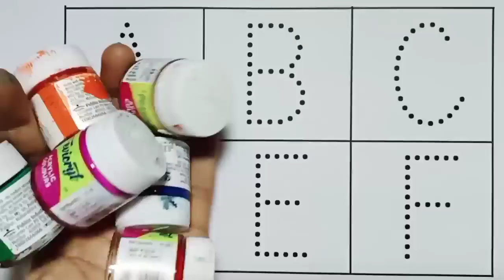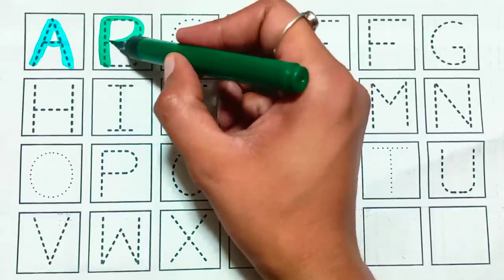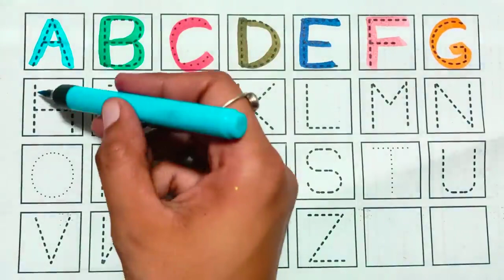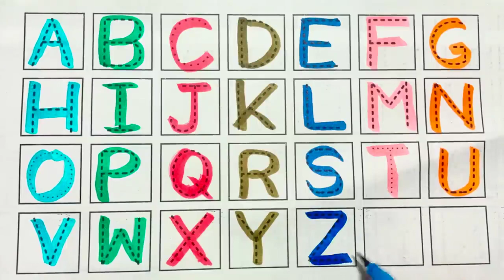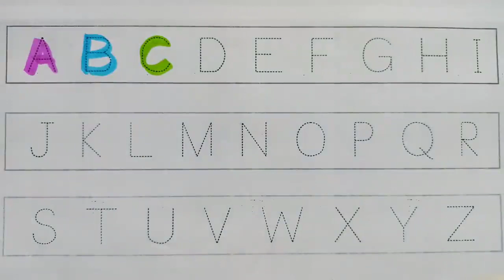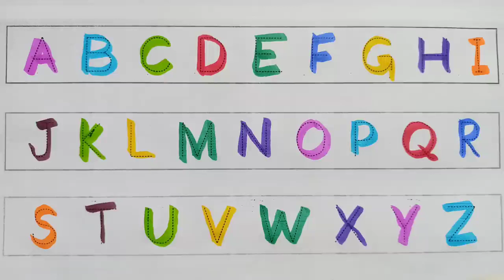A for Apple, B for Ball, c for cat, Bachho ki educational video,